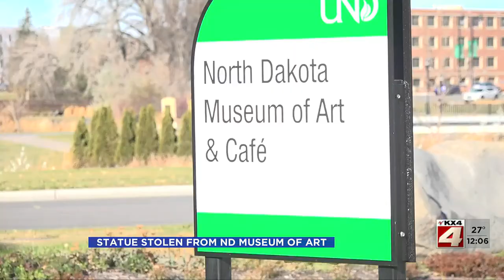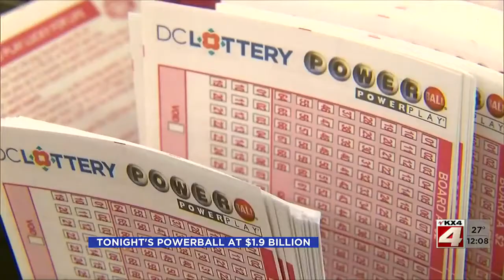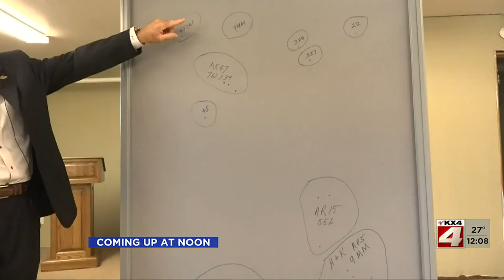Noon News November 7 - Part 1